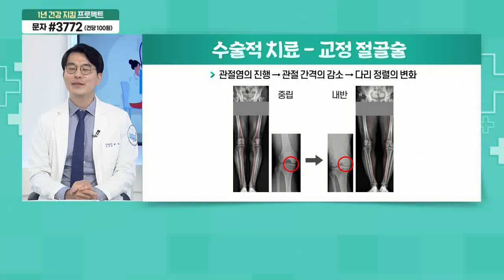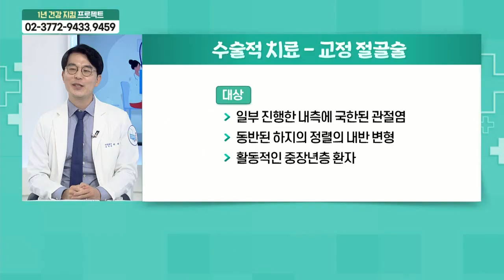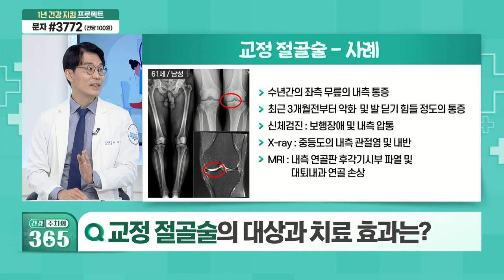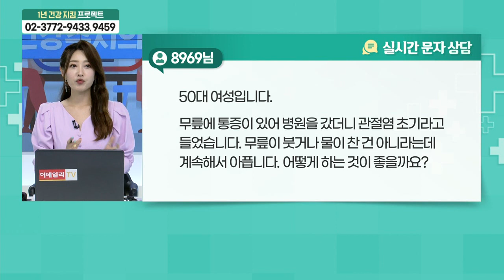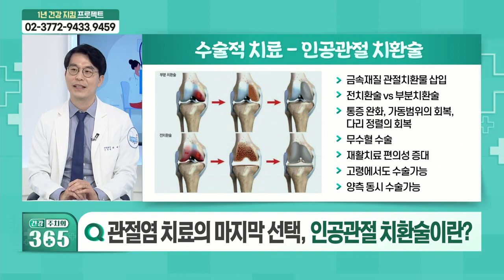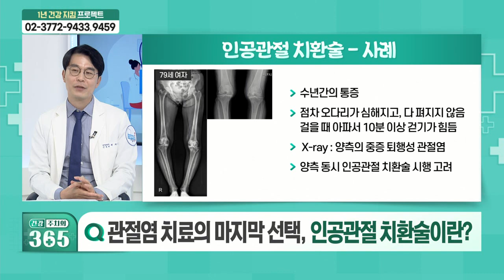퇴행성 관절염 치료... 교정 절골술? 인공관절 치환술?_건강 주치의 365 (20210821)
Q. 퇴행성 관절염 치료법, 교정 절골술이란?
Q. 교정 절골술의 대상과 치료 효과는?
Q. 진행된 퇴행성 관절염 치료법은?
Q. 관절염 치료의 마지막 선택, 인공관절 치환술이란?
Q. 인공관절 치환술, 부작용은?